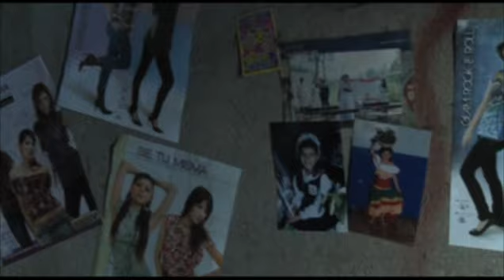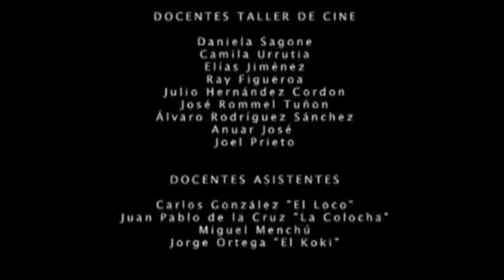No Cierres tus Ojos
Cortometraje escrito y dirijido por Rocio Rivas Yun. El Salvador. Dejar tu hogar y familia en busca de una vida mejor, no siempre puede o tiene un final feliz. Historia rodada en San Salvador. Proyecto realizado en torno al Taller Centroamericano de Realización Cinematográfica.  El Salvador, 2009.  Con la organización de IBERMEDIA. Casa Comal y la Escuela de Cine y TV de Casa Comal.